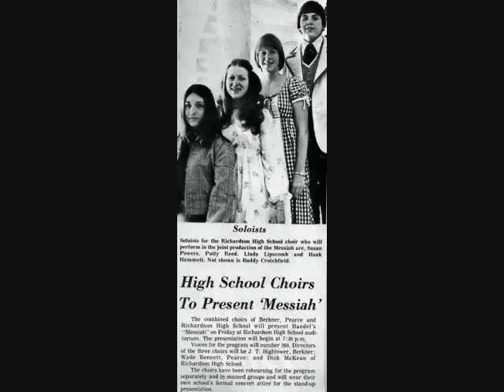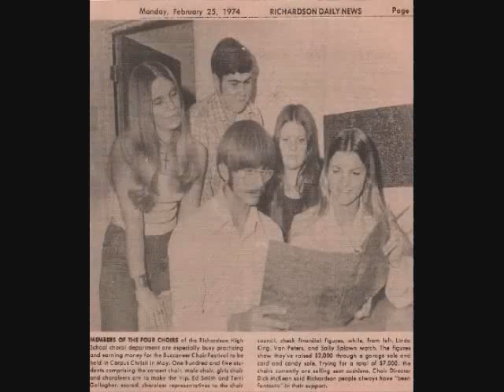A MILLION YEARS AGO.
Class of 1976. I stole all my friends facebook pictures and made a video.